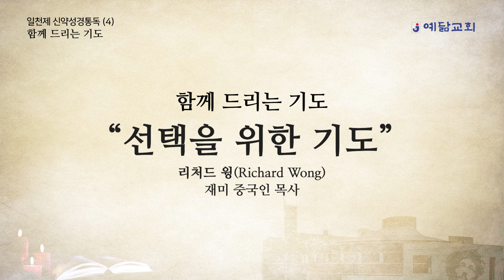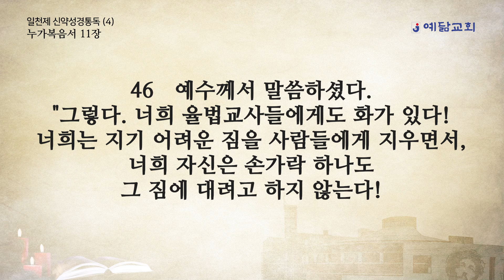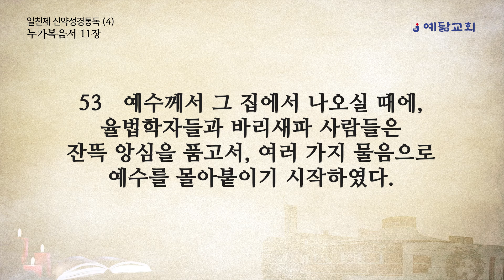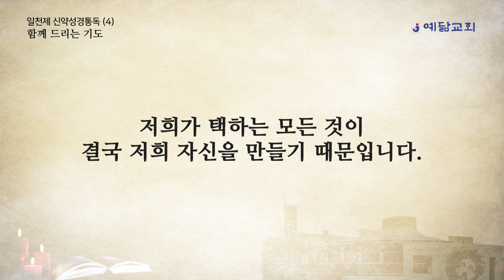일천제 신약성경통독(4) - 누가복음 10장~11장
00:00 BGM ❌(배경음악 없이 들을 수 있습니다.)
12:56 BGM ⭕(배경음악과 함께 들을 수 있습니다.)